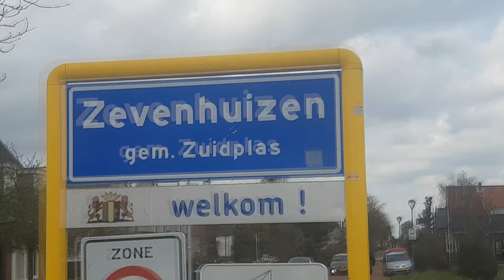Zevenhuizen South Holland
Zevenhuizen is a village in the municipality of Zuidplas,in the Dutch province of South Holland.